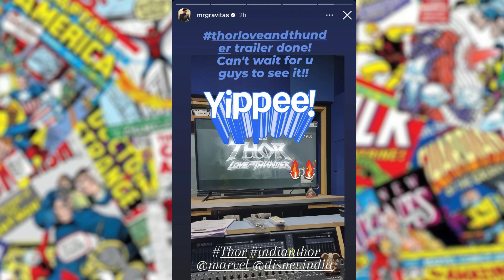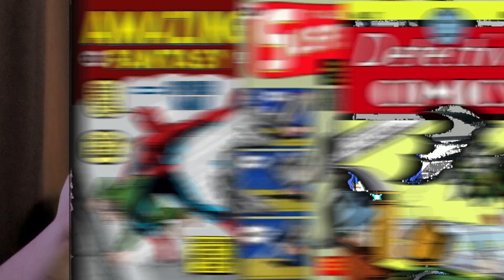PRIMEIRO TRAILER DE THOR 4 AMOR E TROVÃO ESTÁ PRONTO PARA SER LANÇADO!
Restam pouco menos de três meses para que Thor: Amor e Trovão, o 4º filme solo do herói da Marvel, chegue aos cinemas brasileiros, estreia que está marcada especificamente para o dia 7 de julho.

A impressão que fica é que falta muito mais tempo para o filme estrear, afinal a Marvel ainda não iniciou a campanha de divulgação de Thor 4, ainda que falte tão pouco para a estreia. O filme até quebrou um recorde negativo na história do MCU, como trailer que mais demorou para lançar.

Por enquanto os fãs ainda aguardam pelo primeiro trailer do filme, que deve dar uma prévia do grande evento que Amor e Trovão promete ser, contando com a presença dos Guardiões da Galáxia e o retorno da Jane Foster (Natalie Portman), que irá se transformar na Poderosa Thor.

Mas hoje o dia começou com o dublador indiano do Thor revelando que o trailer já está pronto, e logo depois surgiram mais informações indicando exatamente quando iremos ver o primeiro trailer de Thor 4.

O site Chippu, que recentemente revelou a data de estreia de She-Hulk e informações sobre Pantera Negra 2, afirmou que o trailer será lançado daqui há uma semana, no dia 18, próxima segunda-feira.
VÍDEOS RELACIONADOS